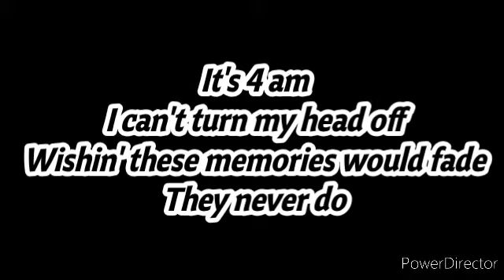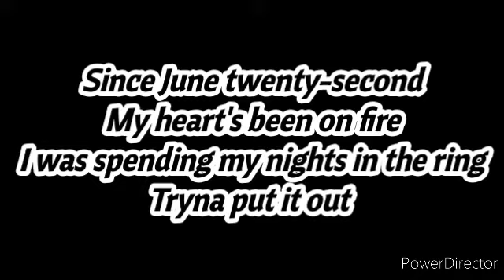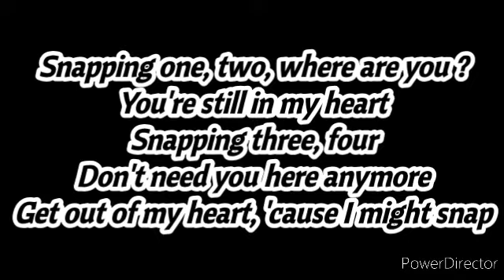🇦🇲 Rosa Linn - Snap (ESC 2022 Armenia)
Albania: Ronela Hajati - Sekret
Armenia: Rosa Linn - Snap
Australia: Sheldon Riley - Not the same
Austria: Lumix & Pia Maria - Halo
Azerbaijan: Nadir Rüstəmli -
Belgium: Jérémie Makiese - Miss you
Bulgaria: Intelligent Music Project - Intention
Croatia: Mia Dimšić - Guilty Pleasure
Cyprus: Andromache - Ela
Czech Republic: We are Domi - Lights Off
Denmark: REDDI - The show
Estonia: Stefan - Hope
Finland: The Rasmus - Jezebel
France: Alvan & Ahez - Fulenn
Georgia: Circus Mircus - Lock me in
Germany: Malik Harris - Rockstars
Greece: Amanda Tenfjord - Die together
Iceland: Sigga, Beta & Elín - Með hækkandi só
Ireland: Brooke - That's Rich
Israel: Michael Ben David - I.M
Italy: Mahmood & Blanco - Brividi
Latvia: Citi Zēni - Eat your salad
Lithuania: Monika Liu - Sentimentai
Macedonia: Andrea - Circles
Malta: Emma Muscat - I am what I am
Moldova: Zdob și Zdub & Frații Advahov - Trenulețul
Montenegro: Vladana Vučinić - Breathe
Netherlands: S10 - De Diepte
Poland: Krystian Ochman - River
Portugal: Maro - Saudade, saudade
Romania: WRS -Llámame
San Marino: Achille Lauro - Stripper
Serbia: Konstrakta - In corpore sano
Slovenia: LPS - Disko
Spain: Chanel - SloMo
Sweden: Cornelia Jakobs - Hold me closer
Switzerland: Marius Bear - Boys do cry
Ukraine: Kalush Orchestra - Stefania
United Kingdown: Sam Ryder - Space man

 ! Ces vidéos ne sont pas autorisés à être partagé et mis à son nom sur une autre chaîne, sous peine de sanction !

-- Paroles françaises de 'Snap" --

SOON

Armenia: ROSA LINN - SNAP / Anglais